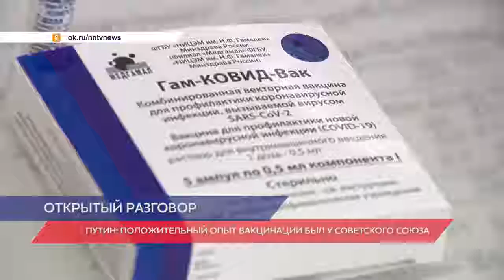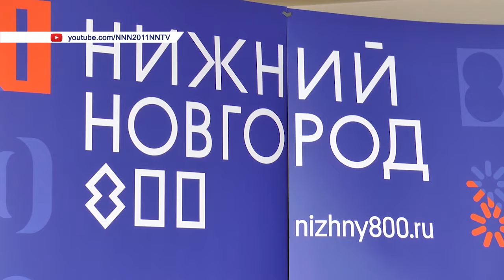Состоялась очередная «Прямая линия с Владимиром Путиным»